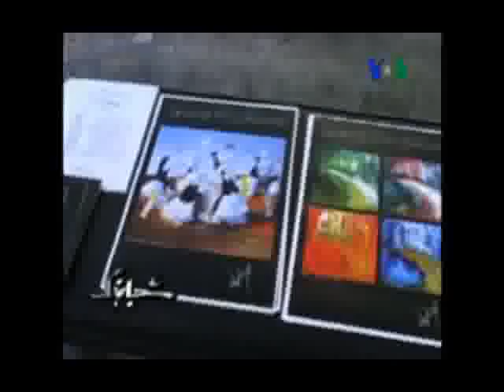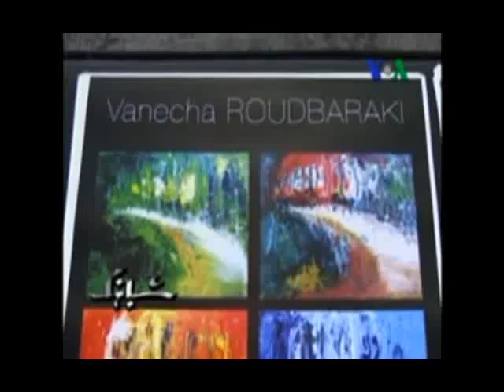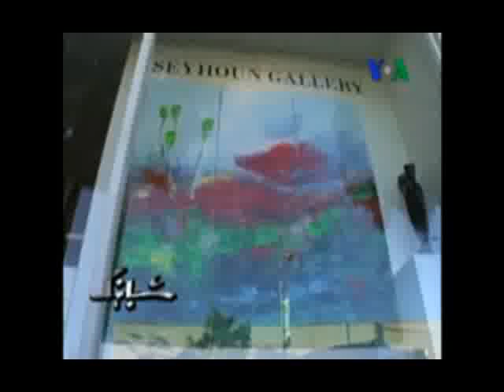VOA - SHABAHANG -Vanecha Roudbaraki seyhoun gallery los angeles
seyhoun gallery los angeles, Vanecha Roudbaraki, voice of america, VOA, SHABAHANG,